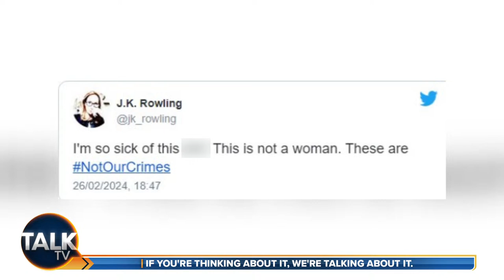Cristo | 21-Apr-24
Bringing you the best and latest news stories.